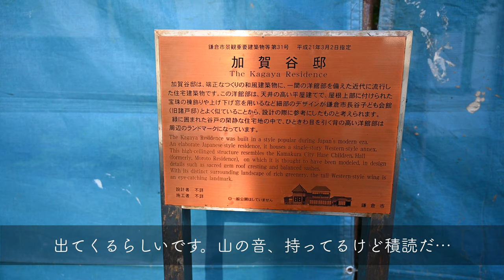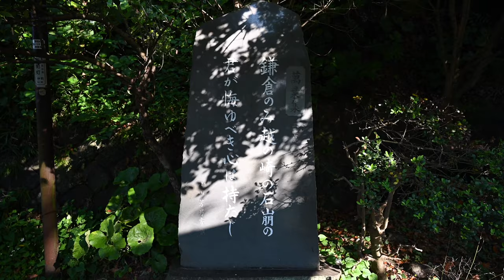文学の小道 長谷一丁目付近 - こみち散歩鎌倉 #1 【4K】【Nikon Z6】【Zhiyun Weebill-S】【鎌倉】【路地】【散歩】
こみち散歩鎌倉、1回目は長谷の文学のこみちです。今回登場する道はほとんどが細い道ではなくて、車が通れる道です。
徐々に車の通れない道の動画が増えていく予定です。

途中、かなり端折って（編集して短くして）ます。道は省略した方が良いのか、しない方が良いのか、意見がある人はコメントください！

今回、吉屋信子記念館は年に2度GWと文化の日近辺で公開され、中を見学できます。旧川端康成邸もたまに見学の募集があります。

山口瞳は賃貸で住んでいたようです。川端康成の山の音と、山口瞳の血族には同じ人物が描かれているということです。

【撮影機材】
## NIKON Z6

レンズはキットレンズの NIKKOR Z 24-70mm f/4 S で撮影をしました。

## Zhiyun Weebill-S ← 正規代理店から買いましょう )

3軸ジンバルです。デジタル一眼も乗るようです。コンパクトでローアングル撮影もしやすいので、なかなか良いです。

## JNH CFexpress Type B メモリーカード 256GB

動画に謎のノイズが混ざる気がしています。原因は不明ですが、NIKONのXQDカードでは発生していません。